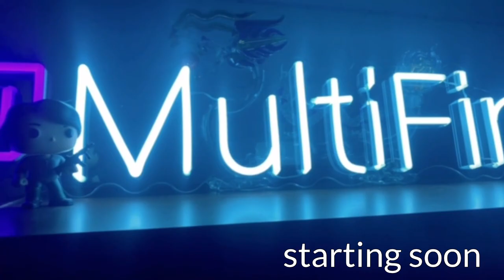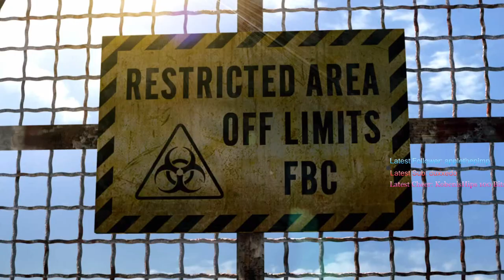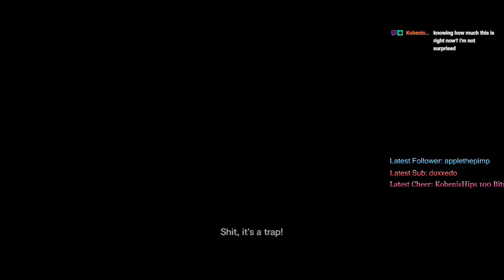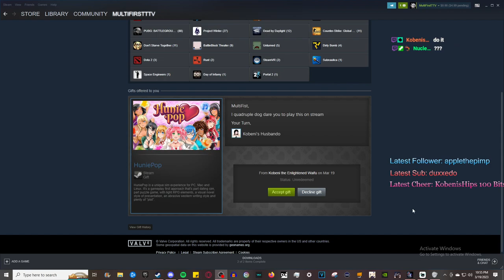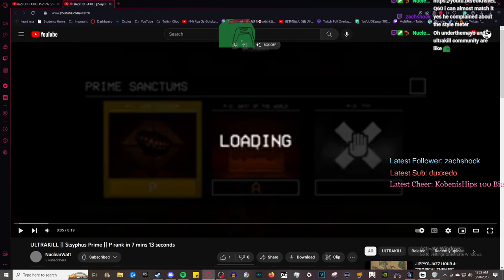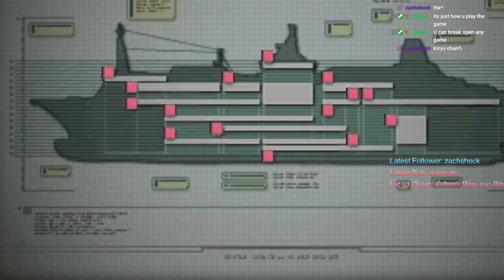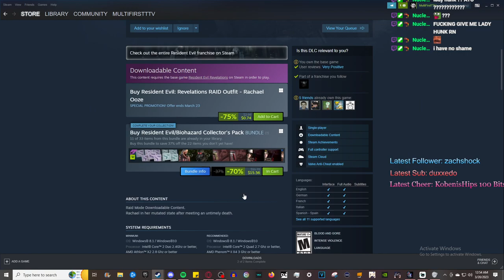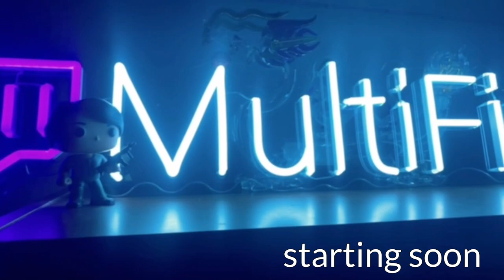The RE with the boat | Day 1